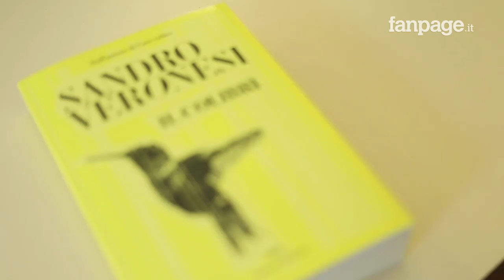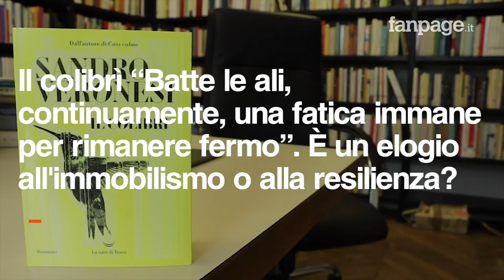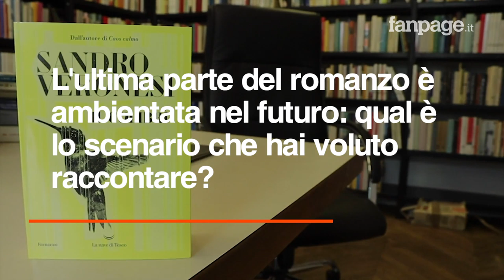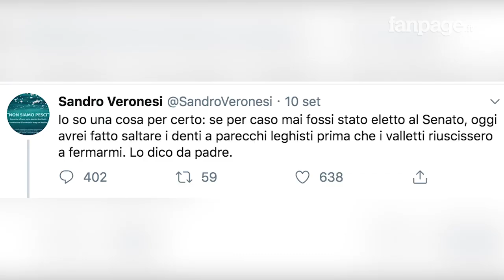Sandro Veronesi presenta il suo nuovo romanzo: 'Vi racconto la resilienza del colibrì'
Sandro Veronesi in una lunga intervista rilasciata a Fanpage.it racconta la trama del suo ultimo romanzo, 'Il Colibrì' (La nave di Teseo) e quale metafora si cela dietro la scelta di questo titolo. Marco Carrera, il protagonista del libro, viene chiamato colibrì da bambino per il suo aspetto minuto mentre da adulto per la sua capacità di rimanere fermo, immobile sul suo posto mentre tutti fanno passi avanti. Una caratteristica tipica del colìbrì che “batte le ali, continuamente, una fatica immane per rimanere fermo”.